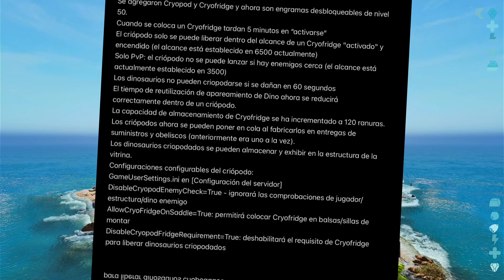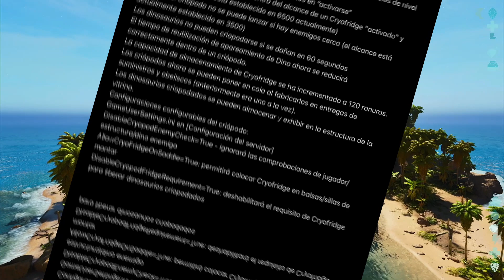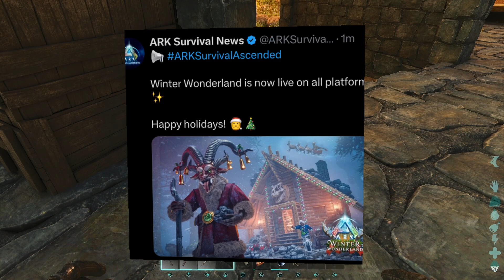Sorpresa de los Cryopods, Supervivencia del mas Apto, 33 Grandes arreglos. Ark Survival Ascended.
Únase a nosotros para analizar las últimas noticias y declaraciones de Wild Card con respecto al lanzamiento de ASA para consolas en noviembre.

Si quieres distraer tu mente del mundo real, estás en el lugar correcto.

Les traeré más videos y contenido de juegos, pero no podrán verlos si no lo hacen

Muchas Gracias y que tengan relajante Noche.!

Acerca del uso legítimo
La sección 107 de la Ley de derechos de autor proporciona el marco legal para determinar si algo es un uso legítimo e identifica ciertos tipos de usos (como críticas, comentarios, informes de noticias, enseñanza, becas e investigaciones) como ejemplos de actividades que pueden calificar como justas. usar.